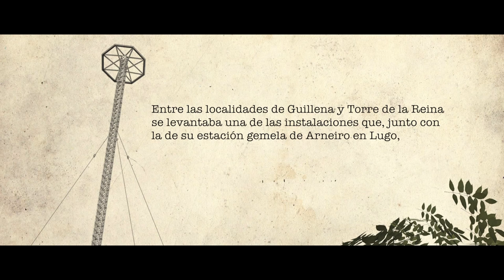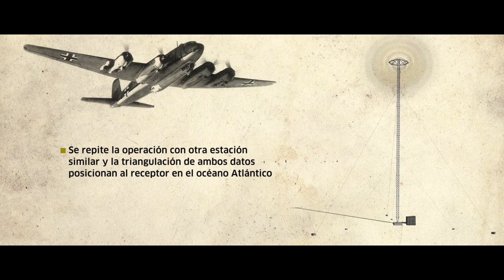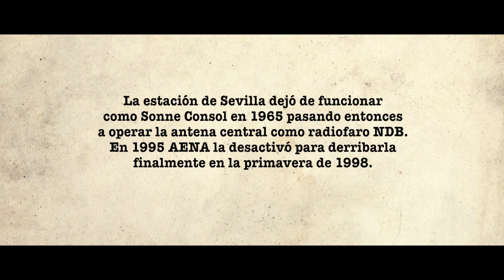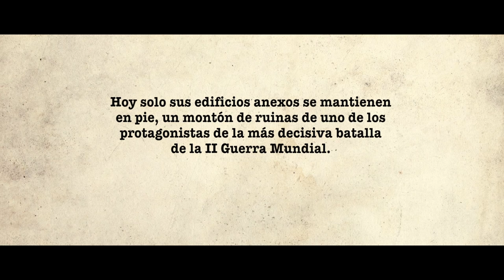El Radiofaro Sonne-Consol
El sistema Elektro-Sonne fue un sistema de navegación por radio utilizado durante la Segunda Guerra Mundial para la localización y seguimiento de barcos y aviones. Este sistema se basaba en una red de estaciones de radio distribuidas globalmente, las cuales emitían señales en una frecuencia de radio específica. Los barcos y aviones equipados con receptores de radio podían captar estas señales y determinar su posición en el mar o en el aire mediante triangulación.

Para operar el sistema Elektro-Sonne, se instalaba un receptor de radio a bordo del barco o avión, el cual se sintonizaba a la frecuencia de la señal emitida por la estación Elektro-Sonne más cercana. Cuando el barco o avión se encontraba a una distancia adecuada de la estación, era capaz de recibir la señal y calcular su posición a partir de ella.

El sistema Elektro-Sonne utilizaba una técnica de medición del tiempo de llegada (TDOA, por sus siglas en inglés) para determinar la ubicación del barco o avión. La TDOA consiste en medir el tiempo que tarda en llegar una señal de radio desde una estación a un receptor ubicado en el barco o avión. Al medir el tiempo de llegada de las señales provenientes de dos o más estaciones, se podía calcular la posición exacta mediante triangulación.

Para llevar a cabo esta triangulación, eran necesarias al menos dos estaciones de radio. Cuanto más cercanas estuvieran las estaciones, mayor sería la precisión de la medición. Por esta razón, se instalaron estaciones de radio en diferentes partes del mundo, asegurando así una cobertura global. Los barcos y aviones equipados con receptores podían detectar las señales de las estaciones más cercanas y determinar su posición con mayor precisión que con otros métodos de navegación disponibles en esa época.

El sistema Elektro-Sonne se consideraba una tecnología crucial durante la guerra, ya que permitía a barcos y aviones determinar su ubicación con una precisión superior a la de otros métodos de navegación contemporáneos. Además, al utilizar la radio para la comunicación, el sistema también permitía a los barcos y aviones intercambiar información con las estaciones, obteniendo datos adicionales como la posición de otros barcos y aviones en la zona.

En cuanto a las instalaciones de este sistema, las ruinas de la estación Sonne Consol en Guillena (Sevilla) son un ejemplo notable. La estación de Sevilla dejó de funcionar como Sonne Consol en 1965, y la antena central pasó a operar como radiofaro NDB. En 1995, AENA la desactivó, y finalmente fue demolida en la primavera de 1998. Hoy en día, solo se mantienen en pie algunos de los edificios anexos, vestigios de un sistema que fue protagonista en una de las batallas más decisivas de la Segunda Guerra Mundial.
Edición de vídeo: Txetxu Rubio